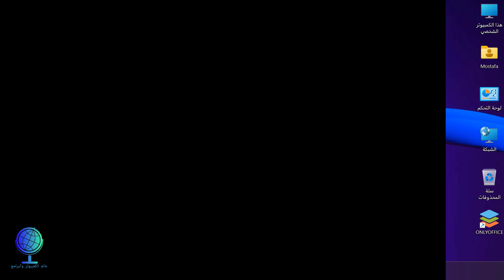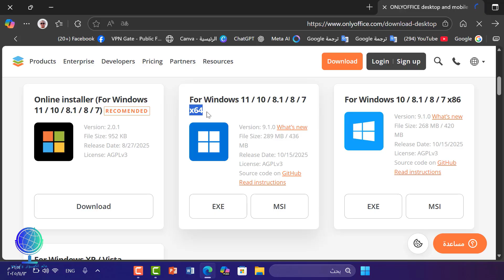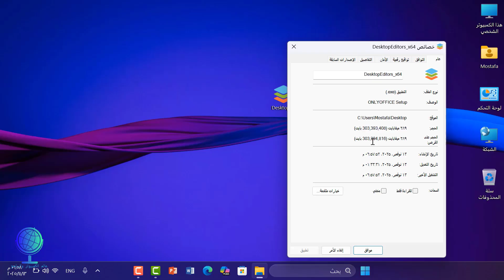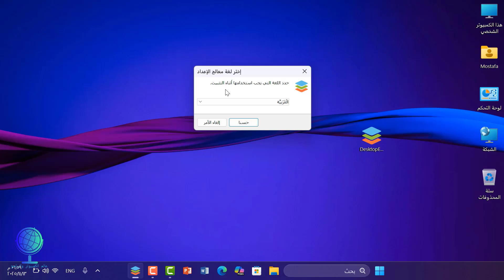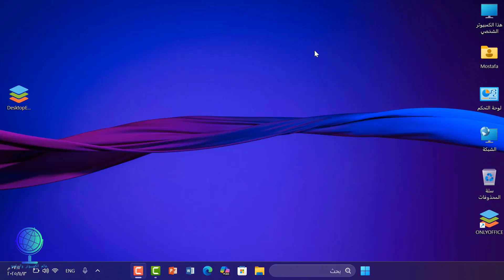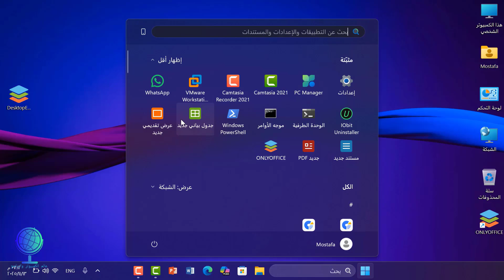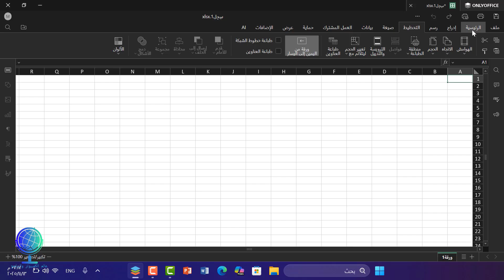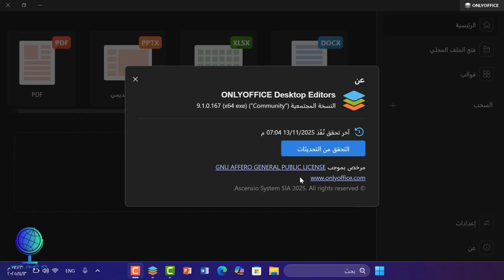بديل مجاني تمامًا لمايكروسوفت أوفيس على ويندوز 11 ONLYOFFICE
هل تبحث عن بديل مجاني تمامًا لمايكروسوفت أوفيس على جهازك؟ 😍
في هذا الفيديو، سنقدم لك ONLYOFFICE Desktop Editors، البرنامج المكتبي الكامل الذي يمكنك استخدامه شخصيًا بدون دفع أي دولار، ولا يحتاج إلى شراء أو تفعيل.
🖥️ ما ستتعلمه في الفيديو:
أهم ميزات ONLYOFFICE: مستندات DOCX، جداول XLSX، عروض PPTX، وملفات PDF ✅
كيفية تثبيت البرنامج على ويندوز 11 خطوة بخطوة 🛠️
استخدام البرنامج الشخصي بالكامل دون أي قيود 💡
مقارنة سريعة مع Microsoft Office ✨
🔗 رابط التحميل الرسمي (64-bit و32-bit):
نحن دائمًا نرحب بأسئلتكم واقتراحاتكم وتعليقاتكم التي تدفعنا لتقديم المزيد والمزيد!

⚡ لا تنسَ الاشتراك وتفعيل الجرس… واستعد لرفع مستوى مهاراتك التقنية إلى أعلى حد! 🚀
ما عليك سوى الانتساب إلى هذه القناة للاستفادة من المزايا: